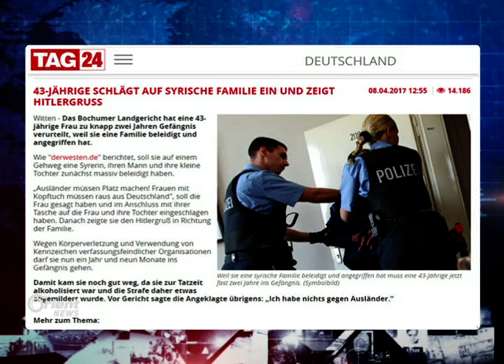خدعة السيارة المفخخة.. كيف حول تلفزيون النظام أهالي دمشق إلى قتلى كومبارس؟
أثار مشهدٌ تمثيليٌ لتفجير سيارةٍ مفخخةٍ في ساحة عرنوس وسط العاصمة دمشق، موجةً كبيرةً من الغضب الممزوج بالخوف، في أوساطِ أهالي المدينة، الذين لم يكونوا على علمٍ بحقيقةِ التفجير/

وأفادت صفاتٌ مواليةٌ للنظام، ومنها صفحةُ يومياتِ قذيفةِ هاون في دمشق، وتحتَ عنوان (ألا يستحقُ الدمشقيون اعتذارا؟)، بأنه في وقتٍ حسّاس، وبمكانٍ حيوي وسطَ العاصمة، دوى صوتُ انفجارٍ، بعد ساعاتٍ من قصفٍ أميركي طالَ مطارَ الشعيرات شرقَ حمص، واعتقدَ أبناءُ دمشق أن سببَ الانفجار، إما قصفٌ أميركيٌ آخر، أو سيارةٌ مفخخة/ وأضافَ المصدر أنه على إثرِ التفجير، هُرعَ سكانُ المنطقة وما حولَها لتفحّصِ ما جرى، ليتبيّنَ لاحقاً أن سببَ الانفجار هو مشهدٌ تمثيلي لأحدِ المسلسلاتِ التلفزيونية //

إعداد: سلمان الصوفي

تقديم : فرح شخاشيرو